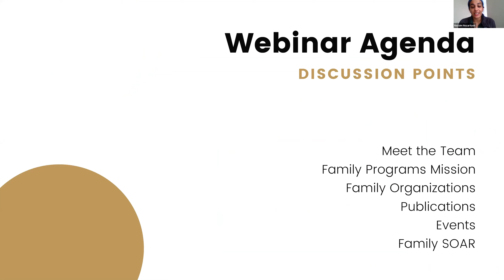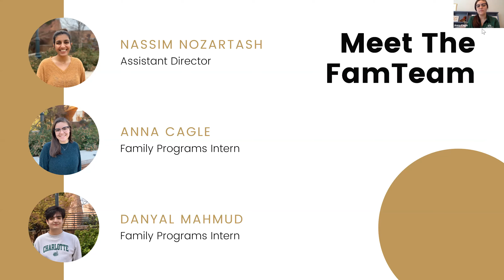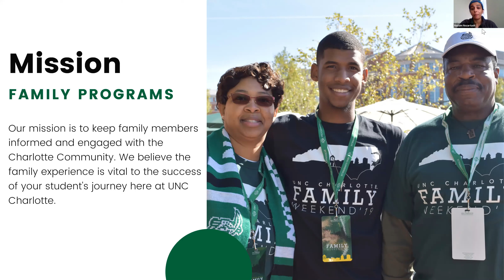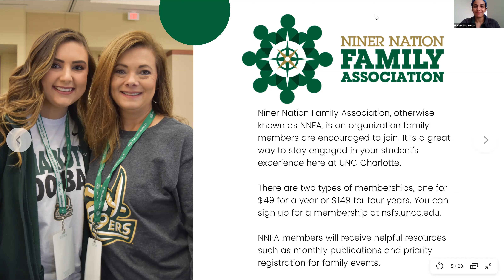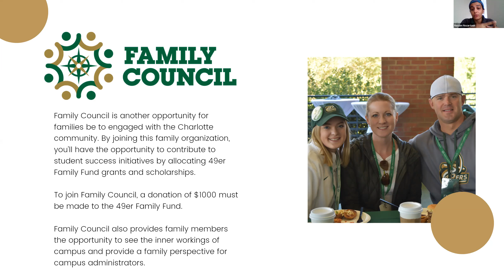SOAR Webinar Series: Family Resources - June 19, 2020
Host: New Student & Family Services

Niner families are welcome to join a session on understanding what resources and events UNC Charlotte provides to them. The family experience is vital to a student's transition and we want to make sure they are informed on the opportunities available to them.